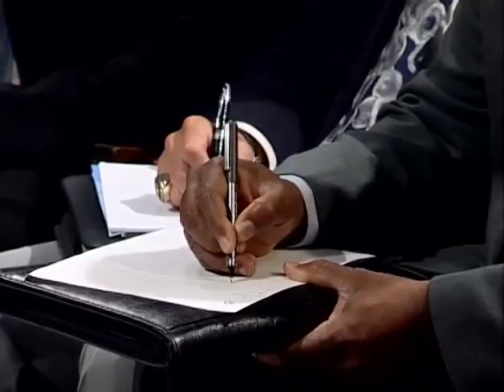BFS6 Duplication - Monte Holm